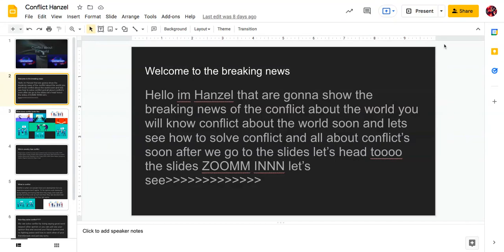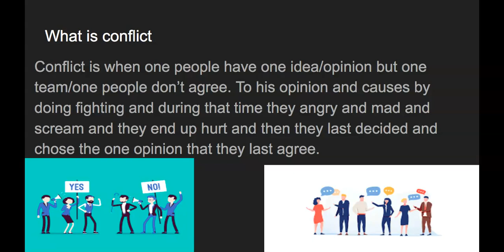Conflict Hanzel - Google Slides